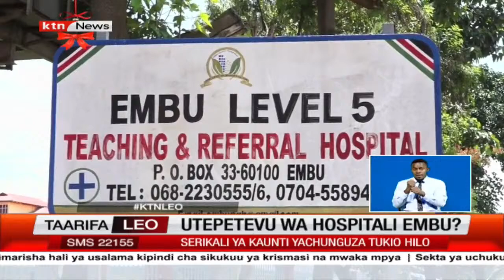Malumbano zaidi katika chama cha Jubilee baada ya Viongozi wa mirengo tofauti kupigania umiliki